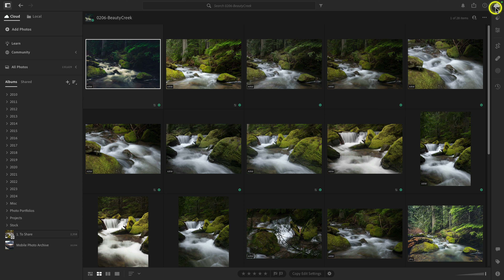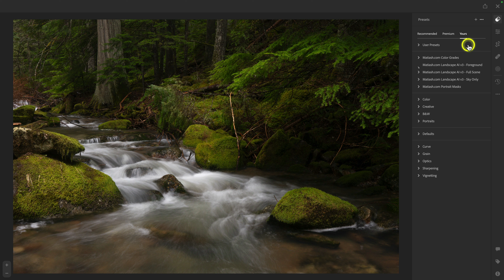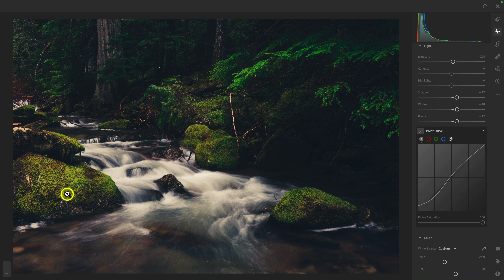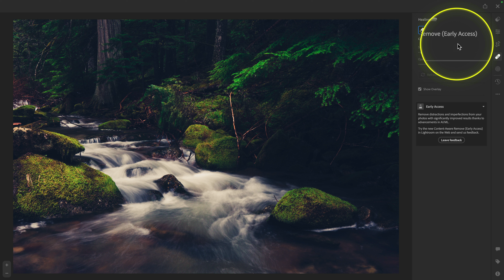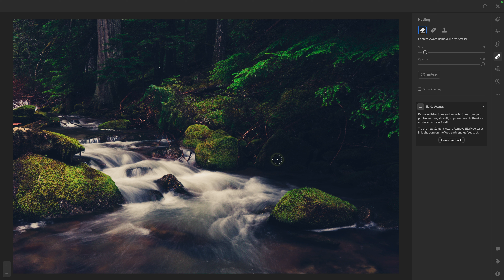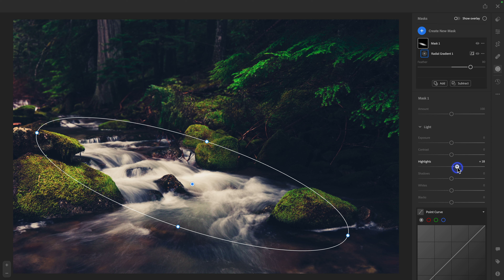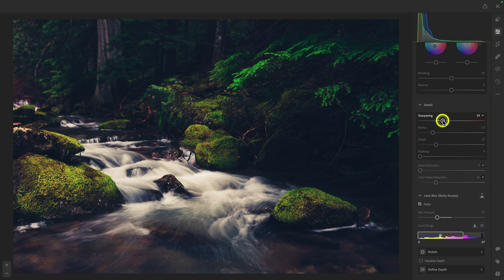Pro Photo Editing... In A WEB BROWSER?! [Lightroom Tutorial]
I think that most Lightroom users aren't aware that there is a full-fledged version available right in your web browser AND that it's immensely powerful! Definitely don't miss out on this one, folks!

Chapters:
00:00 - Editing in Lightroom… in a web browser?
01:44 - How to access Lightroom Web
03:05 - Editing a landscape photo using Lightroom Web
12:39 - Learn how to edit landscapes in Lightroom like a pro